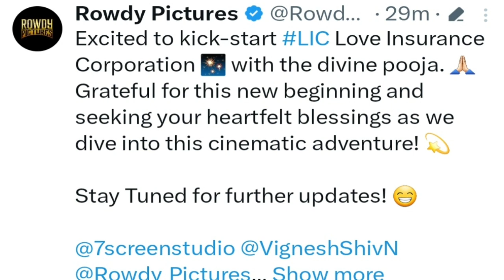❣pradeep ranganathan - vignesh shivan movie started | movie title | guru plex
Pradeep ranganathan vignesh shivan movie title lic love insurance corporation
Pradeep ranganathan and Kirthi shetty acting together in lic movie
Lic tamil movie pradeep ranganathan vignesh shivan Kirthi shetty sj Surya Anirudh
Lic tamil movie pradeep ranganathan Kirthi shetty
Kirthi shetty new tamil movie with pradeep ranganathan vignesh shivan

Kollywood updates
Cinema news tamil
Latest tamil cinema news
Kollywood updates daily
Daily tamil cinema news

Guru plex